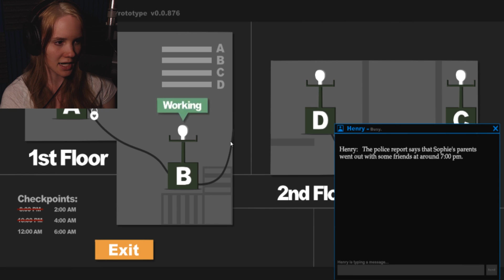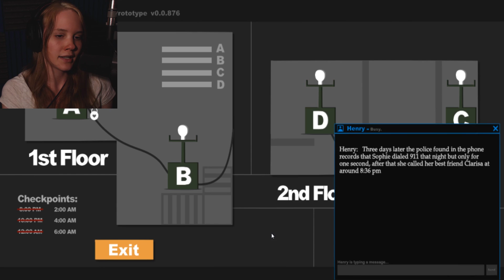Pelataan Sophie's Curse | ONKO TÄMÄ PELOTTAVIN PELI KOSKAAN?! #1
Tämä on ehkä maailman kuumottavin kauhupeli koskaan? HUH!

Pelataan Sophie's Curse Suomi